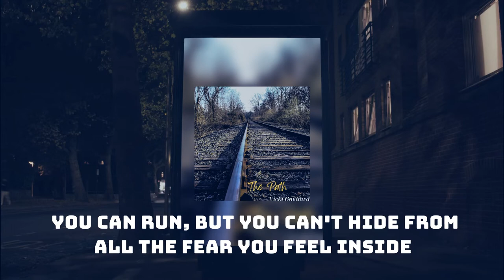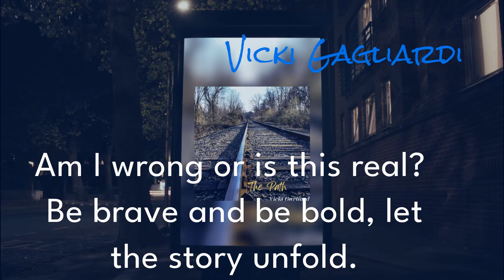Vicki Gagliardi - Run & Hide (Official Lyric Video)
The Path
All Songs Written by Vicki Gagliardi
1. Run & Hide
2. Something More
3. The Path
Bonus Cover Tracks:
4. Someone Like You - Adele
5. Top of The World - The Carpenters

Cover Art: Mason Paul

Vicki Gagliardi is a Contemporary style Singer / Songwriter from Southington, Connecticut.   Her sound is influenced by classic artists including “The Carpenters”, “Carol King”, and “Adele”.

“The Path”, Vicki’s debut EP, was created in 2O21 with Co-Producer Jimmy Clark, and released in 2O22, featuring introspective, atmospheric songs that speak intimately to her life experiences.

In addition to being a Singer and Songwriter, Vicki also performed Piano and Percussion on the album alongside Jimmy Clark on backing vocals and acting as the arranger, Anthony Krizan of “Spin Doctors” fame on Guitar, Joey Papa on drums and acting as Head Engineer, Mike Noordzy on Bass, Ron Papa on Guitar, and Gary Oleyar on Violin.

Outside of making music, Vicki also owns her own Wellness Coaching company, “Vicki Gagliardi LLC” where she works with clients living with chronic pain and Auto-Immune Disease through her program, “Fatigue Busters Method”.

A new Christmas cover album "Christmas Wishes" will be available on 12/1/22 on all download and streaming platforms.
Christmas Wishes

EP Credits
© 2O22
"Merry Christmas Darling"
Richard Carpenter & Frank Pooler

"Our World/Brothers "
Paul Williams

"Christmas Wishes"
Art Podell & Randy Sparks

The Band
Vicki Gagliardi: Lead & Backing Vocals, Keyboards, Glockenspiel, Kazoo
Joey Papa: Drums & Percussion, Backing Vocals & (Mixing and Mastering)
Mike Noordzy: Bass
Gary Oleyar: Violin
Ethan Melamed:  Flute
Maevyn Stone: Harp
Phillip Williamson:  Cello
Ron Papa: Banjo-tar (On Our World)
Jimmy Clark: Backing Vocals, Electric & Acoustic Guitar

Special Thanks:
These songs were always a huge part of my Christmas every year.  I enjoyed recording them and adding my own flair.
Thanks to my family and friends for the continued support and encouragement.
To all the amazing musicians who contributed to this project and inspired me along this journey!
JC Music & Wellness - Jimmy Clark for his continued mentoring and support of whom without I would never get anything done!